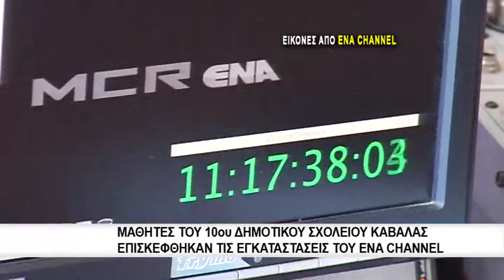Μαθητές του 10ου Δημοτικού Σχολείου Καβάλας επισκέφθηκαν το ENA Channel